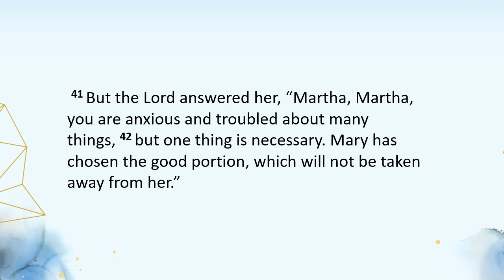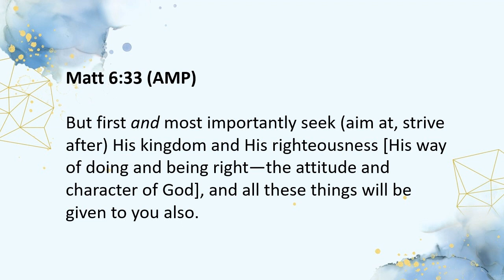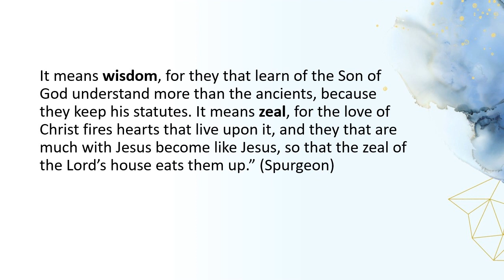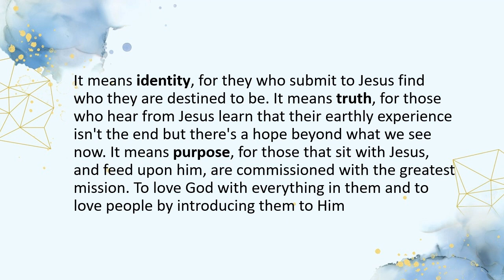'Enemies of Peace #3 - Distractions by Amu, Sunday 22 Oct 2023 at His People Church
In this sermon Amu continues from the "Enemy of Peace" series. We look at the story of Martha and Mary in Luke 10 and how distractions although sometimes good can cause us to lose focus on Jesus. As we unpack the Scripture, Jesus' invitation is simple, "come and rest."